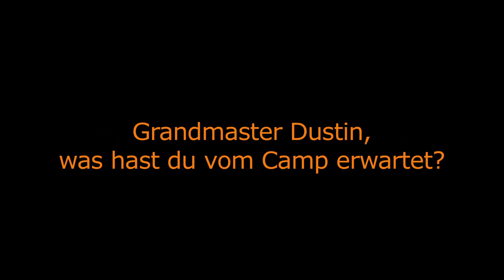Karate Summer Camp 2011 dustin erwartung-YouTube.mp4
Karate Summer Camp 2011, Niklas Albrecht, Antonio la Salandra, Dustin Seale, Josh Moree, Paul Wagner, Marina Albrecht, Stefan Pepi
Karate, Krav Maga, Kyusho, Stage, Training, Kyokushin, Tatsu Ryu Karate Do, Full Contact,